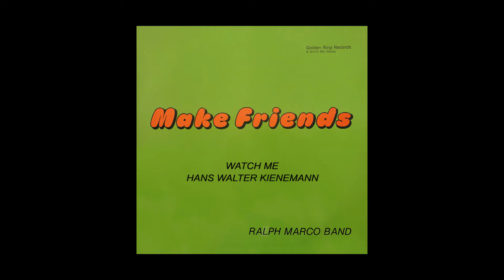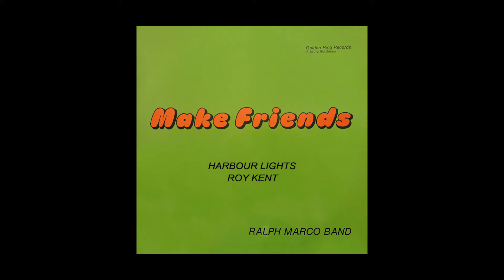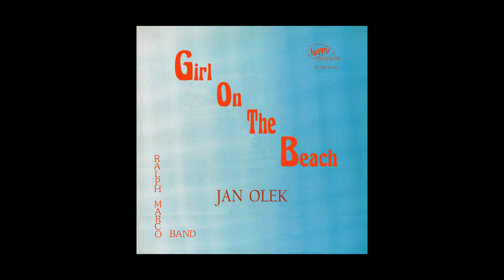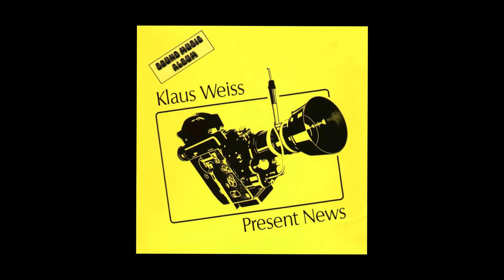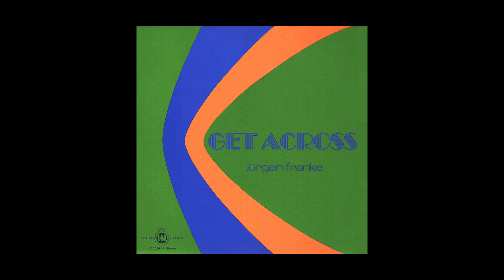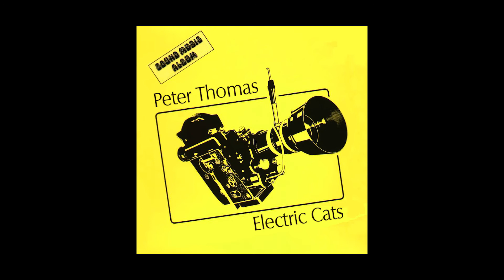Ring Musik GmbH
0:00:00 - Mr. Marco's Music - Werner Drexler
0:02:31 - Watch Me - Hans Walter Kienemann
0:05:07 - High Snobiety - Siegfried Schwab
0:07:11 - Harbour Lights - Roy Kent
0:10:01 - Chicago Song - Werner Drexler
0:12:49 - Sands Hotel - Werner Drexler
0:15:26 - Girl On The Beach - Jan Olek
0:17:34 - Meet The Gang - Jürgen Franke
0:19:41 - Pozzolicco - Peter Thomas
0:21:29 - Present News - Klaus Weiss
0:22:23 - Turn On The Heat - Jürgen Franke
0:25:02 - Help Yourself - Werner Drexler
0:27:04 - Way Down There - Jürgen Franke
0:29:40 - Night Clipper - Gustav Brendel
0:32:49 - Caprice - Jürgen Franke
0:36:05 - Get Across - Jürgen Franke
0:38:42 - Piper's Joke - Jürgen Franke
0:40:47 - Power Boost - Peter Thomas
0:43:10 - Tuning Up - Jürgen Franke
0:46:10 - Gettin' High - Siegfried Schwab
0:48:35 - Electric Cats - Peter Thomas
0:49:41 - Get The Groove - Siegfried Schwab
0:52:33 - Milky Way - Peter Thomas
0:55:09 - Speed Boats - Peter Thomas
0:56:43 - Pulsation C/Pulsation A - Peter Thomas
0:58:50 - Astral Snow - Peter Thomas
1:00:18 - Spindle - Peter Thomas
1:01:58 - Documentation - Peter Thomas
1:03:46 - Transcendent Flower - Peter Thomas
1:05:31 - Lazer - Peter Thomas
1:07:09 - Jessica - Werner Drexler
GOLDEN RING RECORDS:
A 30 006 RM - Meet The Gang
A 30 012 RM - Make Friends
A 30 020 RM - Turn On!

HAPPY RECORDS:
HR 2206 - Mister Marco's Music
HR 2209 - My Favourite Instruments
HR 2210 - Pipers